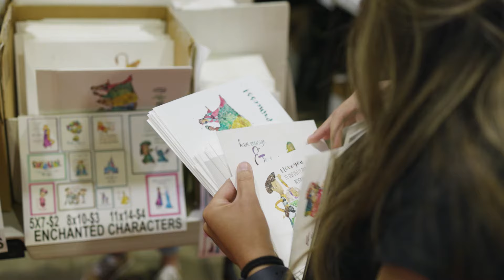California Pinners Conference 2022